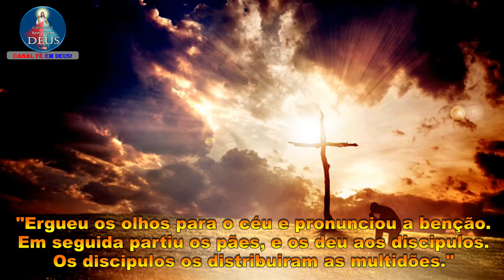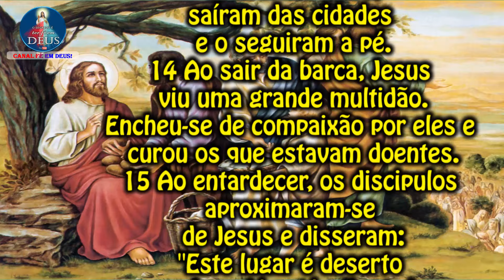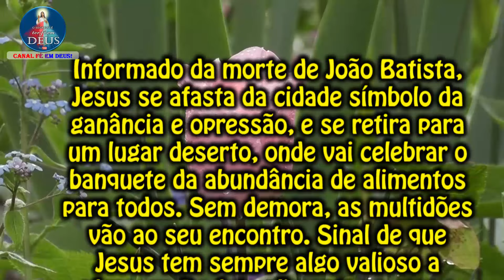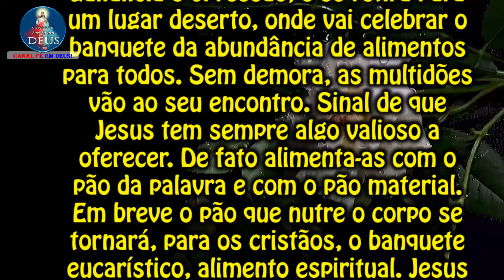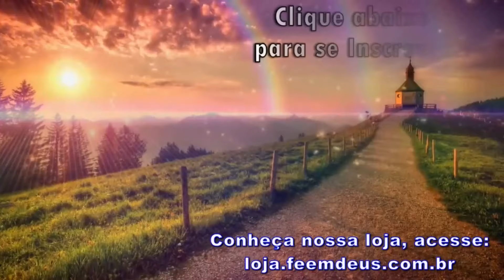EVANGELHO DO DIA 05/08/2024 COM REFLEXÃO. Evangelho (Mt 14,13-21)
"Ergueu os olhos para o céu e pronunciou a bênção. Em seguida partiu os pães, e os deu aos discípulos. Os discípulos os distribuíram às multidões."

Naquele tempo,
13 quando soube da morte de João Batista,
Jesus partiu e foi de barco para um lugar deserto e afastado.
Mas quando as multidões souberam disso,
saíram das cidades e o seguiram a pé.
14 Ao sair da barca, Jesus viu uma grande multidão.
Encheu-se de compaixão por eles e curou os que estavam doentes.
15 Ao entardecer, os discípulos aproximaram-se de Jesus e disseram:
"Este lugar é deserto e a hora já está adiantada.
Despede as multidões, para que possam ir aos povoados comprar comida!"
16 Jesus porém lhes disse:
"Eles não precisam ir embora.
Dai-lhes vós mesmos de comer!"
17 Os discípulos responderam:
"Só temos aqui cinco pães e dois peixes".
18 Jesus disse:
"Trazei-os aqui".
19 Jesus mandou que as multidões se sentassem na grama.
Então pegou os cinco pães e os dois peixes,
ergueu os olhos para o céu e pronunciou a bênção.
Em seguida partiu os pães, e os deu aos discípulos.
Os discípulos os distribuíram às multidões.
20 Todos comeram e ficaram satisfeitos,
e dos pedaços que sobraram, recolheram ainda doze cestos cheios.
21 E os que haviam comido eram mais ou menos cinco mil homens,
sem contar mulheres e crianças.